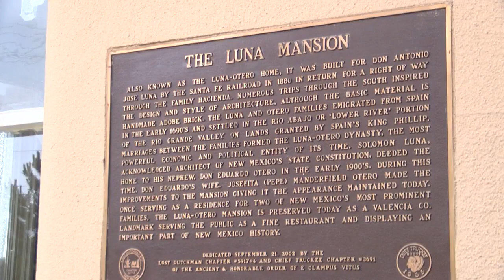New Mexicans inducted in Cowboy Hall of Fame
KRQE News 13